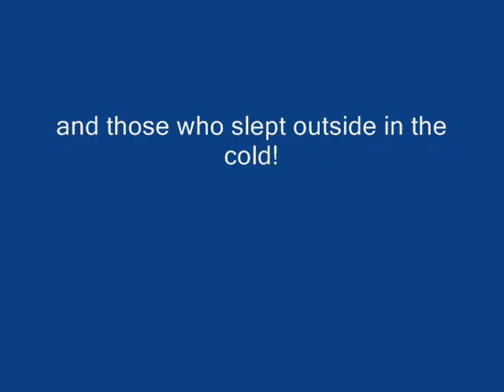The Gathering Grove Beltaine 2011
Beltaine 2011 for The Gathering Grove.
Music is Brian Boru's March by Loreena McKennitt